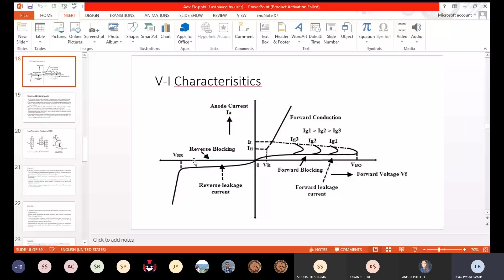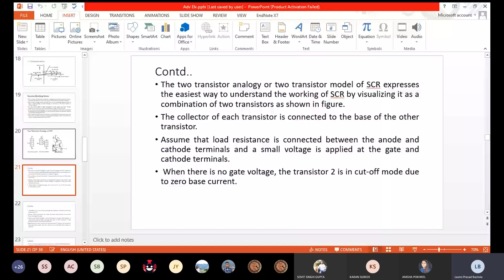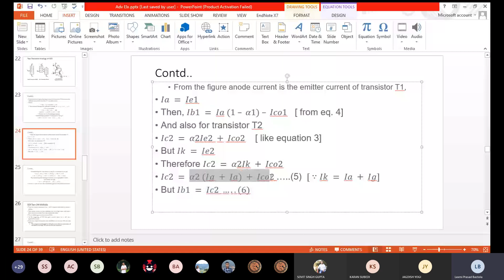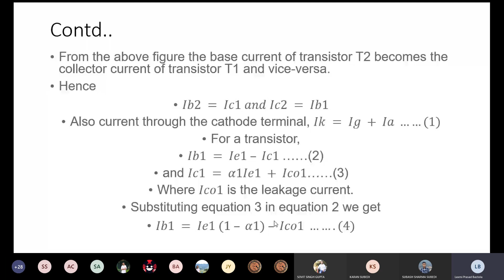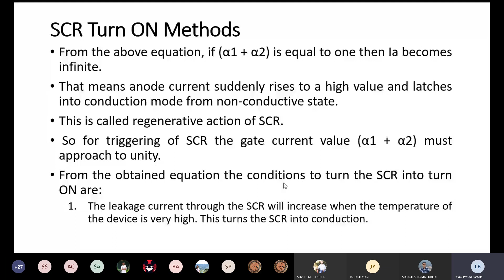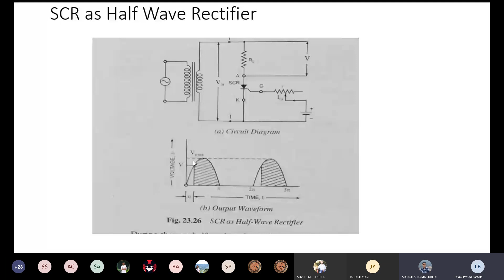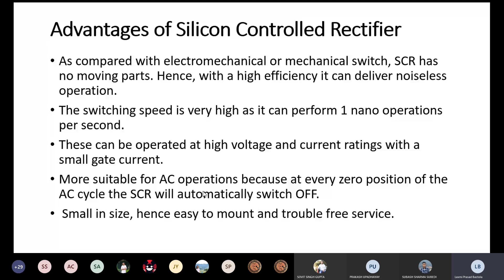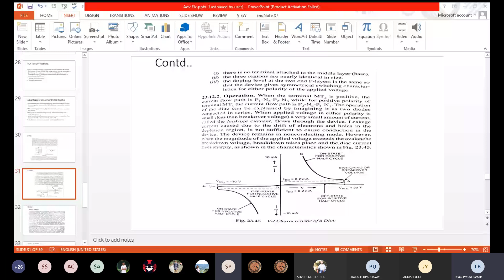Silicon Controlled Rectifier | Power Electronics | Lecture 1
Advanced Electronics